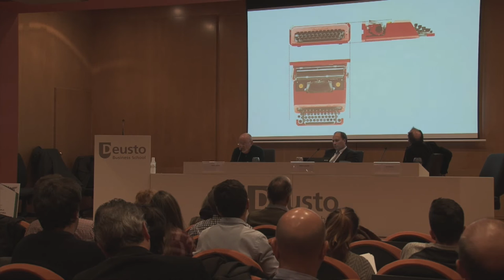MasterGlass: Nacho Lavernia - "Cómo hacemos lo que hacemos"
Ponencia del Premio Nacional de Diseño Nacho Lavernia sobre "Cómo hacemos lo que hacemos" dentro de la entrega de premios del Vidrala Master Glass Design Contest